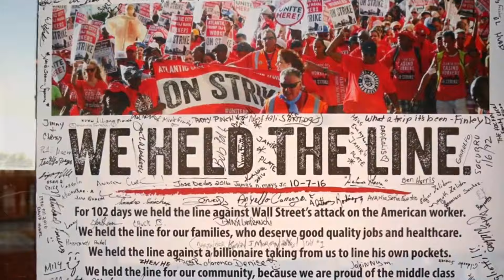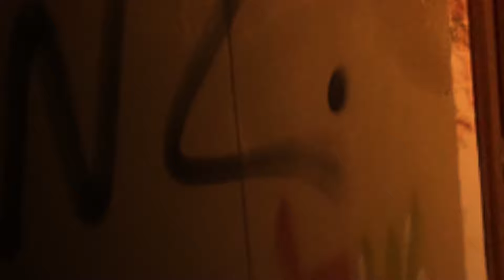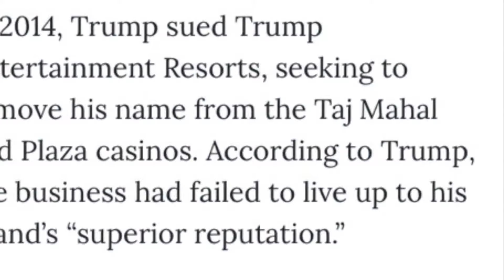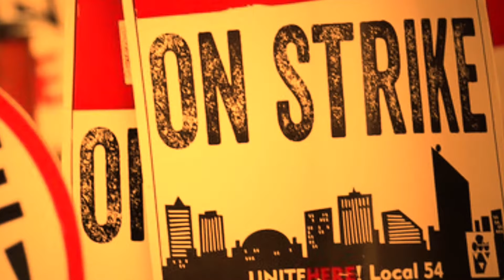Abandoned Trump Taj Mahal *Not Clickbait*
Instagram & Twitter : @ exploringwnick

Just hours after the second 2016 presidential debate, the Atlantic City casino Donald Trump opened 21 years ago—Trump Taj Mahal—is officially shutting its doors. The struggling casino, now controlled by Trump’s supporter Carl Icahn, closed Monday after it failed to make a deal with union workers over health insurance and pension benefits. It was the nail in the coffin for the casino, which had been losing “multi-millions a month,” according to Icahn in August, when he decided to close the casino permanently. Taj Mahal is the fifth casino to close in Atlantic City since 2014, including Trump Plaza.When Trump first began building Taj Mahal in 1990 for $1 billion, he called it the “eighth wonder of the world.” But the casino and its overarching company, Trump Entertainment Resorts, were built on debt—and it continued to pile it on while the casinos continued to lose tens of millions. An interior of the Trump Taj Mahal Casino in 2006.Photograph by MARY GODLESKI—APDuring Trump’s 13 years as the chairman of the board between 1995 and 2009, the company made three trips through bankruptcy court, and was about to file its fourth when he left. Trump also resigned as CEO in 2004.

Though Trump Entertainment Resorts was losing million, Trump personally profited during his tenure, partially thanks to a deal that had his flailing casinos buying up Trump Ice bottled water. Trump walked away having pocketed roughly $82 million during his time there. Living room of Taj Mahal’s Alexander the Great Suite. It once housed Michael Jackson.Photograph by David Gard—AP

In 2014, Trump sued Trump Entertainment Resorts, seeking to remove his name from the Taj Mahal and Plaza casinos. According to Trump, the business had failed to live up to his brand’s “superior reputation.”

“I felt they should have been able to make a deal,” Trump told the Associated Press earlier this month regarding the Taj Mahal closure. “It’s hard to believe they weren’t able to make a deal.”

Icahn, who backs Trump’s run for president, released a statement regarding the closure on Monday:

“Today is a sad day for Atlantic City. Despite our best efforts, which included losing almost $350 million over just a few short years, we were unable to save the Taj Mahal. I am extremely grateful to all of the almost 3,000 employees for their hard work, especially those that stayed loyal to us during this trying period. After our last offer, which included medical, was rejected, it was simply impossible to find a workable path forward that would not have required funding additional investments and losses in excess of $100 million over the next year. Like many of the employees at the Taj Mahal, I wish things had turned out differently.”Icahn bought up the Trump Entertainment Resorts earlier this year after it emerged from bankruptcy, placing it under the management of another Icahn-owned gaming company, Tropicana Entertainment. Icahn’s purchase also wiped out Trump’s 10% stake in the company at the time. the casinos struggled, so did Atlantic City. Over a third of the 40,000 residents now live below the poverty line. On Pacific Avenue (yellow), prime real estate on the Monopoly board, vacant lots and boarded-up homes provide a desolate backdrop for one of the most violent cities in New Jersey, where five of the last nine mayors have been found guilty of some form of corruption.

At the far end of the deserted boardwalk are the light-blue streets of Oriental and Vermont Avenues. Here sits one of the most astonishing projects built on the east coast, the 52-story Revel. The casino hotel was built for over $2 billion in 2012, completely covered in blinding mirrored glass and chrome. The Revel was to be the great hope for Atlantic City. But within two years it was bankrupt and closed.

Tell what you think about the video down below!